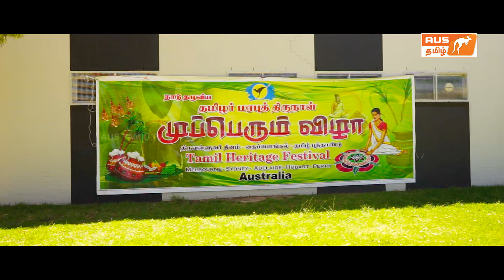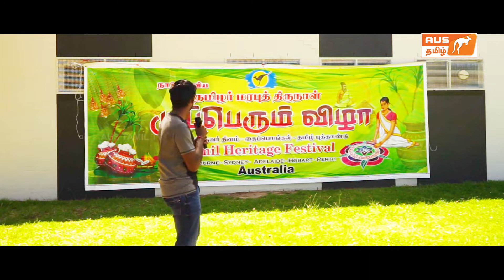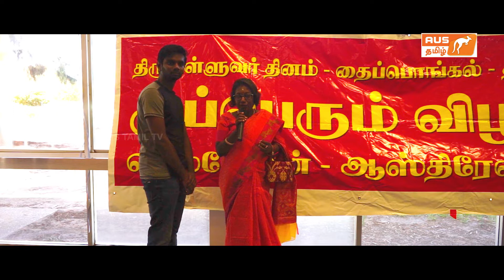MUPPERUM Vizha 2020 PART 1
This is a short video coverage of a non-profitable charitable community organisations celebration held at Dandenong.